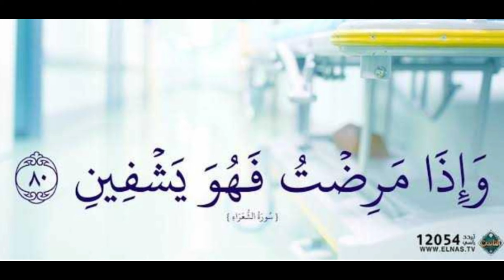بوناصر العمر سالفة ( الشافي هو الله ) الكويت 🇰🇼 ٢٠٢١/٣/٢٢م